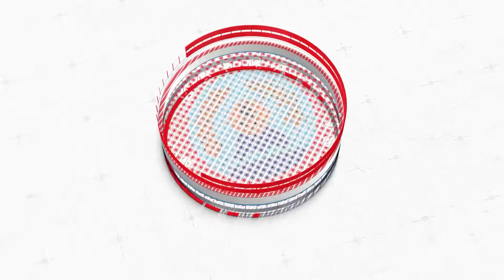SELE SEPET TOP KANDİL ŞENLİKLERİ 2022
Sele Sepet Top Kandil Şenliklerini hemşehrilerimizle birlikte coşkuyla kutladık.